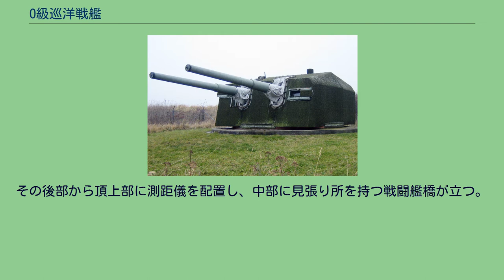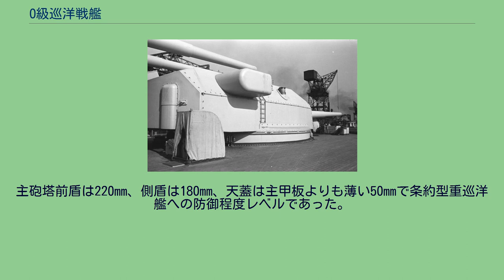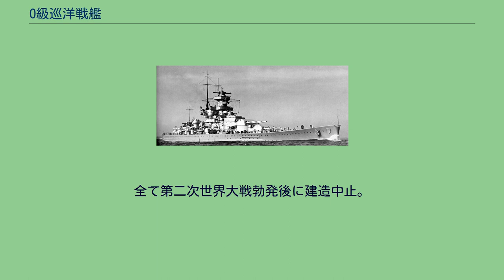O級巡洋戦艦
O級巡洋戦艦 (O-Klasse Schlachtkreuzer) は、ドイツ海軍がZ計画に基づき計画した巡洋戦艦の艦級である。
ドイツ海軍は本級を3隻建造する計画であったが、実現には至らなかった。
ドイツ海軍は、本級とは別に、就役時にポケット戦艦と呼称されて列強海軍から脅威とされてきた「ドイッチュラント級」を配備していた。
しかし早くも1930年代において、列強諸国がドイッチュラント級より高速かつ強火力を持つ対抗艦を続々と整備し始めると、ドイツ艦隊の力量不足は明らかとなってきた。
このため、海軍内部からは、ドイッチュラント級をより重防御化した上で、重巡洋艦並みの高速能力を持つ新型装甲艦を整備しようとする意見が上がった。
ここで、同じころドイツ海軍が「Z計画」を研究する際に、その建造ドクトリンとなった作戦構想はどのようなものであったかを説明する。
この構想では、ドイツ海軍は隻数に勝るイギリス艦隊に正面切っての艦隊決戦は挑まないこととされていた。
ドイツ海軍はまず、隻数が多く高速型の装甲艦で通商破壊戦を挑み、連合国の通商路を混乱させることを企図した。
このドイツ海軍の装甲艦を捕捉するために、敵艦隊は分散する。
その分散した小艦隊を「大型戦艦（H級戦艦）」が各個撃破する、という構想をドイツ海軍は立てていた。
このため、ドイツ海軍は1938年度のZ計画において遊撃戦に使用する新型装甲艦12隻を要求し、仮称として計画艦にはドイツ語で装甲艦を意味する「Panzerschiff」の頭文字であるPの字を取って「P1級装甲艦」という呼称を与えた。
本級の要求性能は「外洋での遊撃作戦において、主敵である条約型重巡洋艦を圧倒できる主砲口径、条約型巡洋艦に撃破されない防御力、そして敵の対抗艦が現れた時に遁走できる高速・航続性能を持つ事」であった。
これをもって1938年4月から本級の設計案が策定される事となった。
この時期にドイツ海軍ではD級装甲艦から発展した「シャルンホルスト級戦艦」と同じく、28cm三連装砲塔を3基持つ艦として、排水量21,000トンから31,000トンまで幅広く設計案を策定していたが、最終的に排水量23,000トンで対8インチ防御を有し、28cm三連装砲2基を装備する「A案」と、同排水量・同防御力で38cm連装砲2基を装備する「B案」が比較検討された。
この結果本級は、将来シャルンホルスト級が38cm連装砲3基に主砲塔を換装した際、撤去して余剰となるであろう「1934年型 28cm（54.5口径）砲」を流用できる「A案」を採用したクラスは「P級装甲艦」となった。
しかし、一方で戦艦級の火力を持つ「Ｂ案」を発展させたのが本級の設計案となった。
設計に当たりP級装甲艦と同等の速力と防御力を持ちつつも砲力で勝る艦として主砲を新戦艦「ビスマルク級」と同型の38cm連装砲3基を搭載し、舷側防御も190mm装甲に強化した艦として設計を詰められた。
しかし、ドイツの技術力では船型の大型化は避けられず、速力を維持すべきディーゼル機関に加えて高速航行用の高温缶とギヤード・タービン1基1軸を追加して3軸推進となった。
後にこの案は「C案」として燃料タンクの増加や対空砲火の追加を行いながら1939年7月にはレーダー提督の承認を得て8月に1943年までに3隻の就役を目的として本級の建造を造船所に発注した。
しかし、第二次世界大戦の勃発により本級の建造は1939年9月に中止。
資材は陸上兵器に転用された。
本級の設計に影響を与えたシャルンホルスト級「シャルンホルスト」の写真。
本級の基本デザインは同時期に設計された「シャルンホルスト級戦艦」にほぼ近い物であった。
本級の基本形状は平甲板型船体である。
艦首を前方に向けた強く傾斜させたアトランティック・バウを設計段階から導入しており、艦首甲板には強いシア（甲板の傾斜）が付き、そこに「SK C/34 38cm（52口径）砲」を収めた連装砲塔を背負い式配置で2基、2番主砲塔の基部から上部構造物が始まり、艦橋構造は、新戦艦「ビスマルク級」に酷似した司令塔を組み込んだ箱型の操舵艦橋である。
その後部から頂上部に測距儀を配置し、中部に見張り所を持つ戦闘艦橋が立つ。
操舵艦橋の側面部には副砲の「SK C/28 1928年型 15cm（55口径）速射砲」を連装砲塔に収めて1番・2番副砲塔を片舷1基ずつ配置した。
船体中央部に2本煙突が立つが、1番煙突の基部は水上機格納庫となっており、水上機は中央部甲...